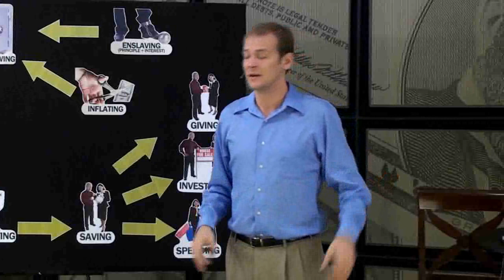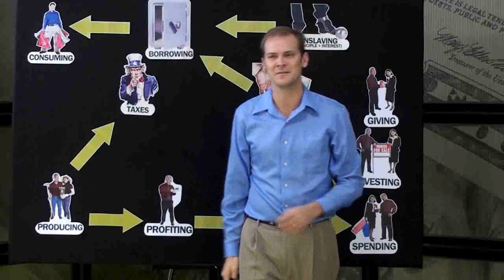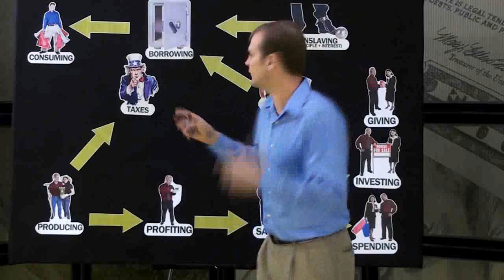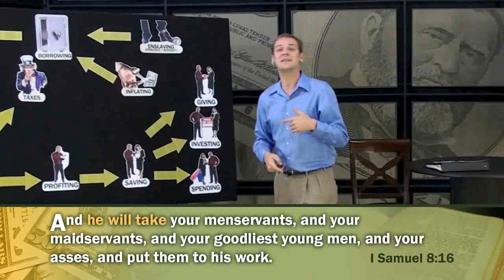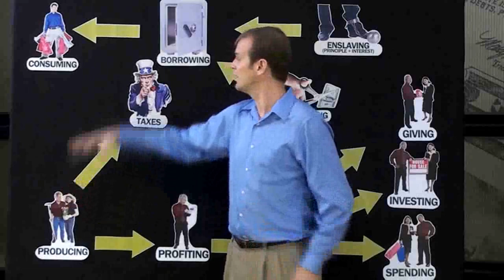Godonomics: Why the Bible supports lesser government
In 1 Samuel, God clearly commands the prophet Samuel to warn the people not to pursue a king. He gives specific behaviors of a large government. He lays out how much liberty, property, and rights will be loss by increasing government.  Samuel tells the people not to exchange their liberty for the perceived security of more government.  Let God be your king: the source of your liberty, prosperity, and generosity.